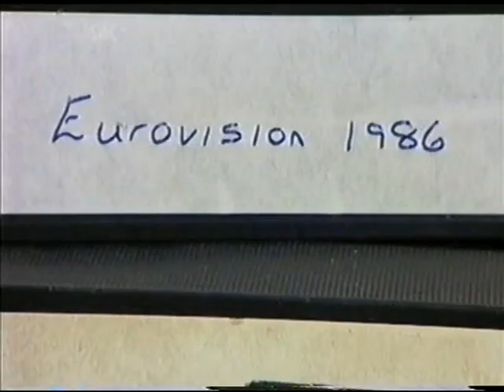eurovision song contest wales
wales biggest fan